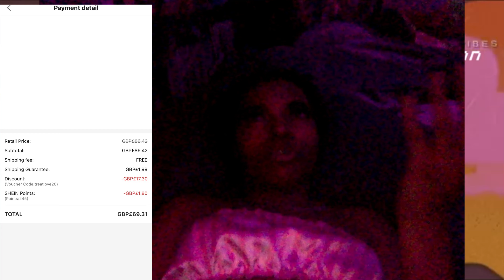Shein Try on haul